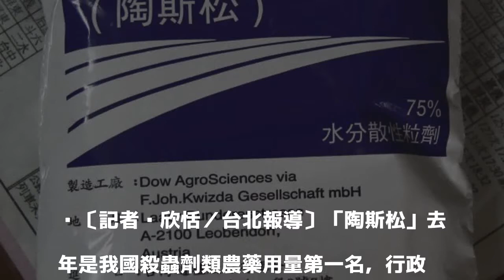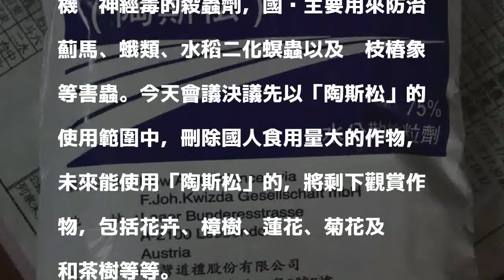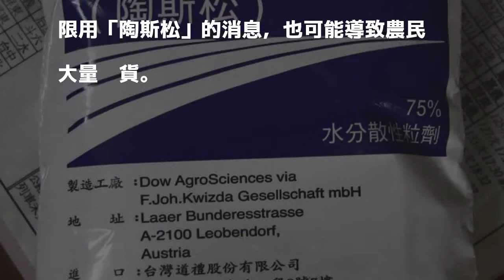殺蟲劑農藥「陶斯松」 最快9月公告水稻等蔬果作物禁用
〔記者吳欣恬／台北報導〕「陶斯松」去年是我國殺蟲劑類農藥用量第一名，行政院農委會動植物防疫檢疫局今（21）天召開農藥技術諮議會，決議最快9月初公告限制使用範圍，希望能降低消費者取食風險。

發表評論評論如下。